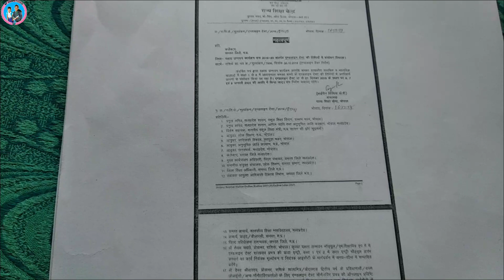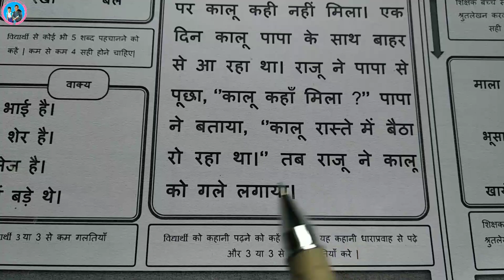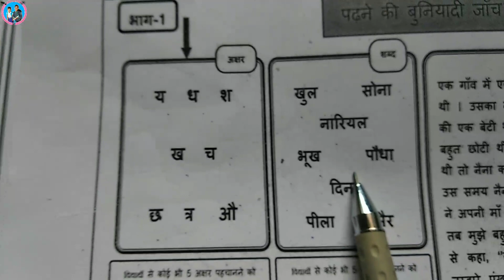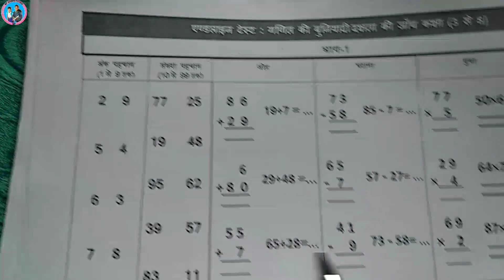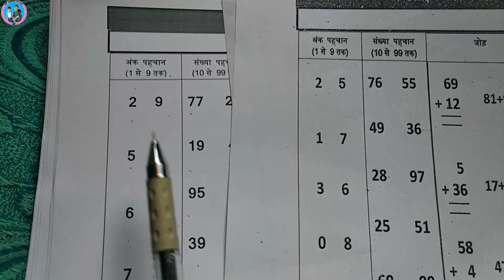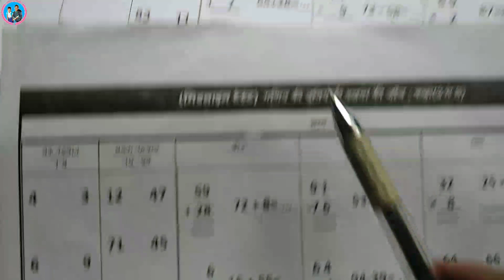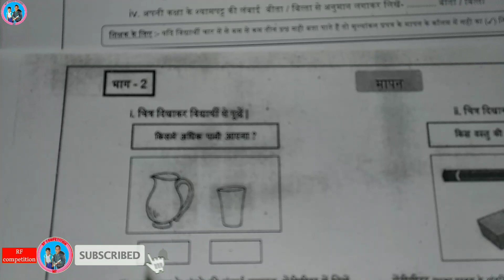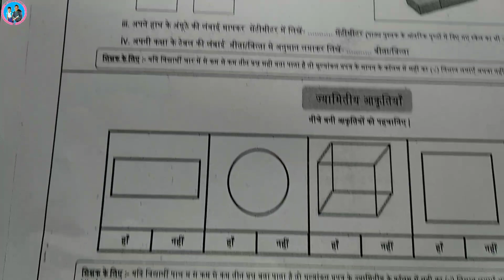एण्ड लाइन टूल्स में जानकारी में अंतर material of Emeline tools have changed.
विगत वर्षों एवं इस वर्ष के टूल्स में अंतर- जानिए क्या है अंतर।

"Jai Hind"
 Students and friends,

About this Vedio :~ इस वीडियो में एण्डलाइन टूल्स का विगत वर्षों की तुलना में इस वर्ष परिवर्तन है उसके बारे में जानकारी प्रदान की गई है।

15.  Other schooly playlists are--